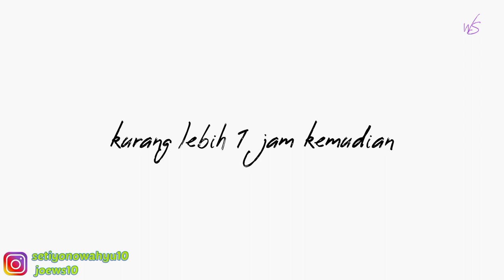HAPPY EID MUBARAK 1443 H | NGONTENDONGS Eps.1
Haloo guys. kali ini aku akan bagiin moment sederhana terkait hari-H, Hari Raya Idul Fitri 1443 H/2022 M. Video kali ini berisi kegiatan aku berangkat salat Idul Fitri 2022, alhamdulillah berjalan lancar tanpa ada kendala suatu apapun. Setelah 3 tahun lamanya terjadi pandemi, salat Idul Fitri kali ini dilaksanakan secara keseluruhan dan bersamaan antara ikhwan dan akhwat.

Mau tau keseruannya?? Yukkk tonton sampe habis gess hehehehe

Original Videos by wahjuofficial YouTube Channel
Shoot by Vivo V21s
Editing by VN application on Vivo V21s
Original sound

Thanks.

Joew Management
Purworejo, Jawa Tengah, Indonesia